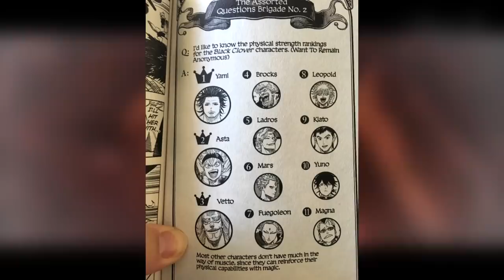Magna Defeats Dante! How He Got His New Spell! (Black Clover 292 spoiler review)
Magna Swing just straight up bullied the leader of the Dark Triad, Dante Zogratis. Black Clover Chapter 292 finally answered how Magna got his new powerup and explains more how it works and how it allows Magna to defeat the host of Lucifero, Dante Zogratis.

This video will feature spoilers for:
Black CLover, BLack Clover Manga, Black Clover Anime, Black Clover chapter 292, Magna new spell, Magna vs Dante, Magna defeats Dante, Dark Triad Defeated, and more in this Broku Black Clover Chapter review video!